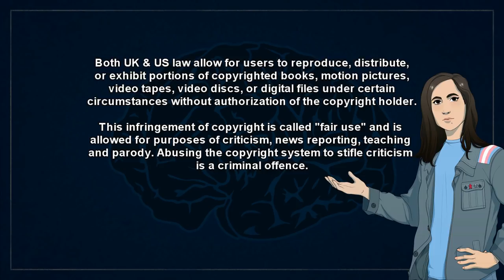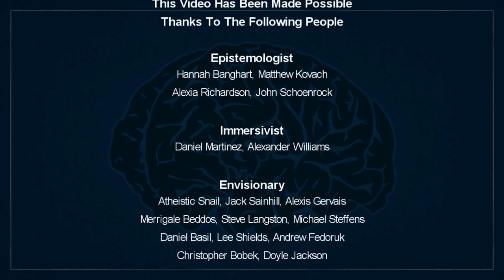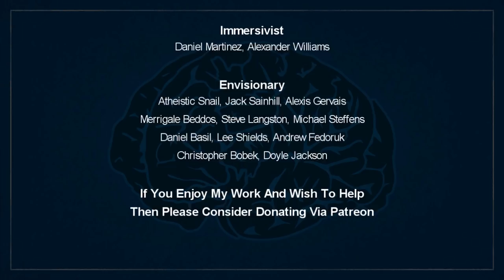Discovering Meaning In Life As An Atheist - Experiences